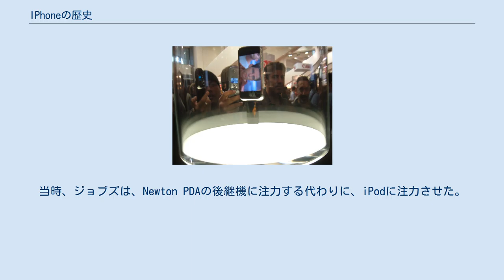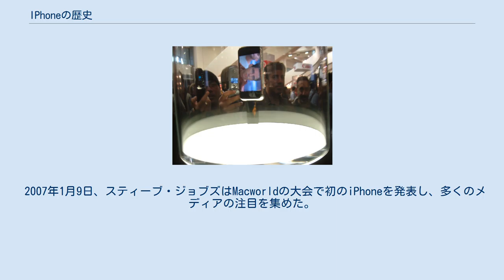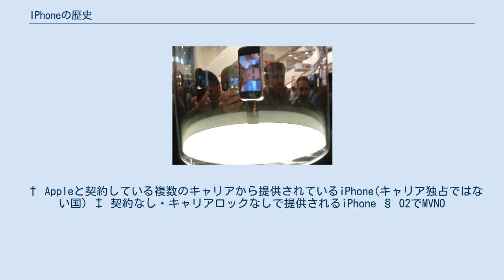IPhoneの歴史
スティーブ・ジョブズ
本項では、Appleが開発・販売しているiPhoneの歴史 について記述する。
 2007Macworldでガラスケースの中に展示された最初のiPhone。
 Apple社内で発足したiPhone開発プロジェクトは、スティーブ・ジョブズCEOが同社のエンジニアに「タッチスクリーンデバイスやタブレットコンピュータの利用方法を調査してほしい」と依頼したことから始まった（後にiPadで実現した）。
 ジョブズは、Appleには新しい携帯情報端末を作ってほしいという要望が多く寄せられていたにもかかわらず、タブレットPCや従来の携帯情報端末はAppleが参入する需要の高い市場としては良い選択ではないとの考えを表明した。
 ジョブズは、携帯電話が携帯情報にアクセスするための重要なデバイスになると考えており、携帯電話には優れた同期ソフトウェアが必要だと考えていた。
当時、ジョブズは、Newton PDAの後継機に注力する代わりに、iPodに注力させた。
また、iPodとコンテンツを同期させるためのソフトウェア「iTunes」も開発させた。
その後、iTunesは2001年1月にリリースされた。
 iPhoneのベータ版は、デバイスと機能のテストするために2004年に作られた。
ベータ版では、Appleは最終製品を発表する前に電話の機能を開発することができた。
しかし、一般に公開されることはなかった為、初代iPhoneとはみなされていない 。
 2005年9月7日、Appleとモトローラが共同で、iTunesを使用した初の携帯電話「Motorola ROKR E1」を開発した。
ジョブズは、Apple以外のデザイナー（モトローラ）と妥協しなければならないため、Appleが作りたいと思っていた携帯電話のデザインができなくなってしまったと感じ、ROKRに不満を持っていた。
 2006年9月、AppleはROKRのサポートを終了し、写真やビデオを表示できる携帯電話へのシステムを含むバージョンのiTunesをリリースした。
これでiPhone 2Gであることが判明した。
 2007年1月9日、スティーブ・ジョブズはMacworldの大会で初のiPhoneを発表し、多くのメディアの注目を集めた。
2007年6月29日、初代iPhoneが発売された。
 出典: Apple Newsroom Archive iPhoneの国際リリースは数ヶ月にわたってずらされた。
現在、iPhoneはほとんどの国で利用できる。
 † Appleと契約している複数のキャリアから提供されているiPhone(キャリア独占ではない国) ‡ 契約なし・キャリアロックなしで提供されるiPhone § O2でMVNO